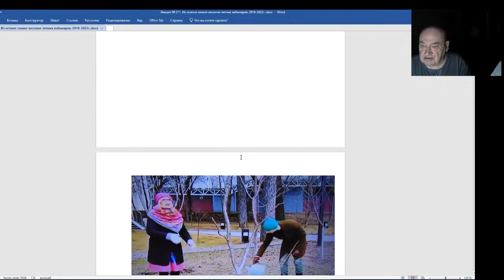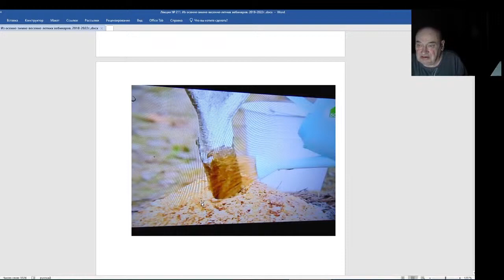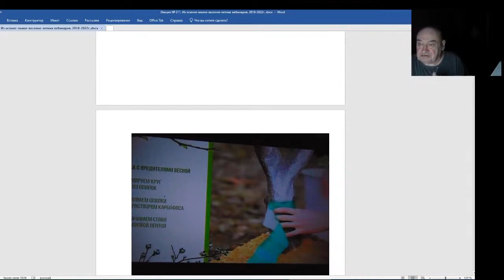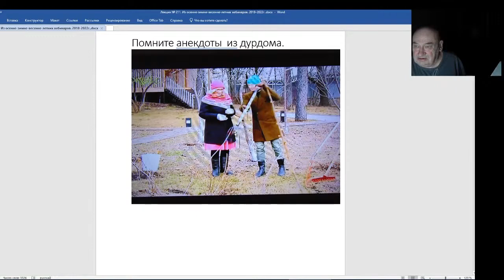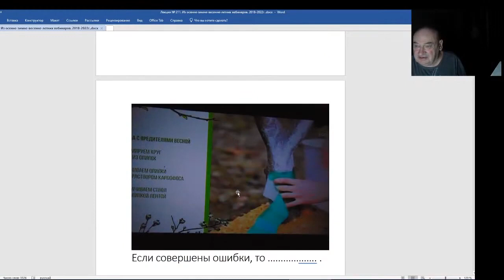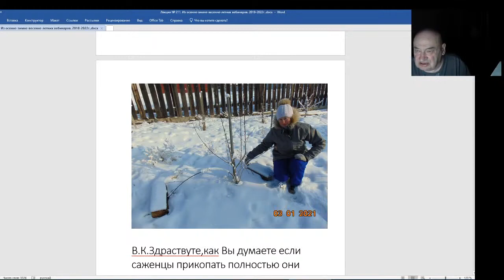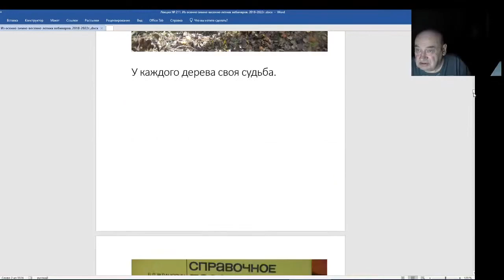Железов Валерий Вебинар 211 Способам ведения садоводства по Железову противостоит официальная науке